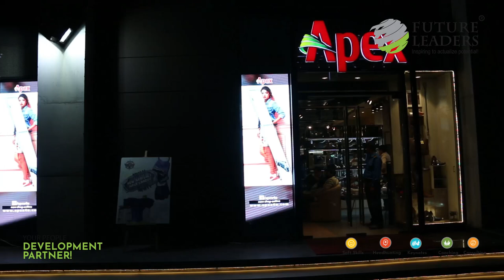Three Secrets to Sales Success || FutureLeaders™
Our CEO, Quazi M. Ahmed facilitated a Workshop on "Three Secrets to Sales Success" at Samajik Convention Centre 1700 participants of Apex Footwear Bangladesh Ltd. on the occasion of 17th Annual_Sales_Conference on March 6, 2018.
1.
2.
3.

About Us

Established in 2005, FutureLeaders™ is arguably the best leadership and soft skills training firm in Bangladesh today. It has an excellent track record of serving mainly the corporate sector (MNCs and top national groups) but also designed and executed many training interventions for the social sector (such as UN agencies, INGOs and leading NGOs). In a limited way, FLS also served some government agencies.

FutureLeaders™ is the leading leadership and soft skills development consultancy in Bangladesh. Established in 2005, it has been serving private, public and social sectors with high reputation. Its consultants have conducted more than 2500 training sessions attended by close to one hundred thousand people in the above-mentioned three sectors in Bangladesh.